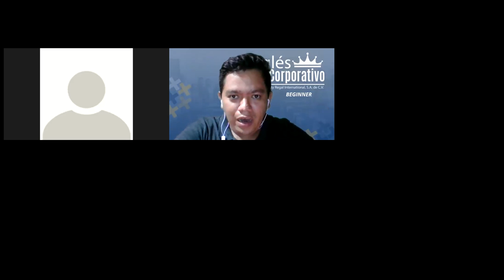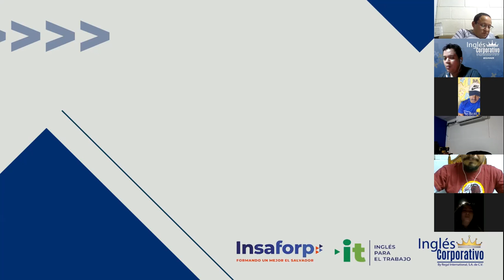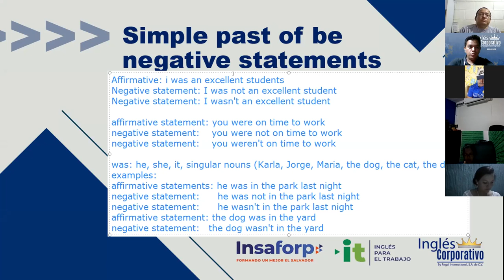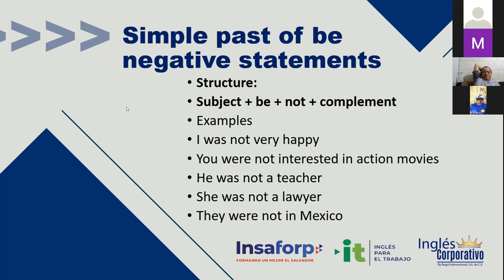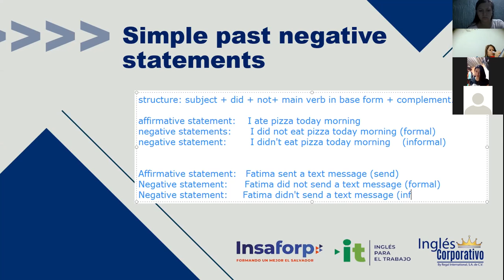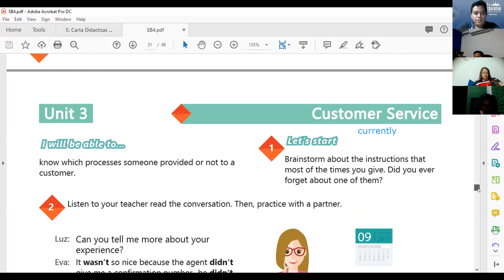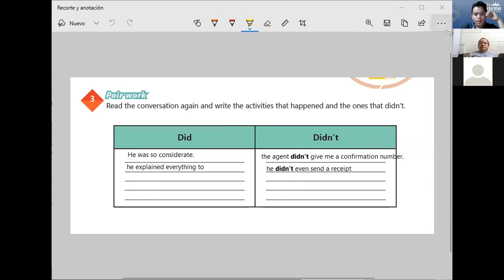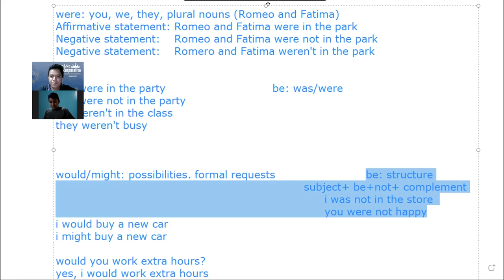Ingles Corporativo- Videoconferencia #12 How to use past of be and simple past negative.